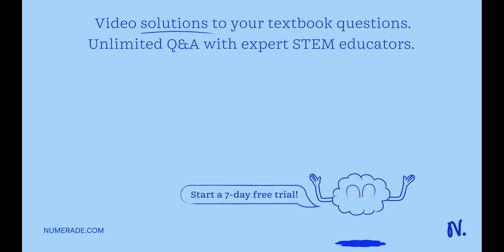Select all true statements (Select all answers that are true.... it is possible that any number of …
Select all true statements (Select all answers that are true. it is possible that any number of them are true, even none of them). a.) an object can speed up with a negative acceleration. b.) without acceleration, an object either doesn x27;t change its position, or changes its position linearly. c.) if an object switches the direction it x27;s moving, it must be accelerating. d.) an object with a positive acceleration must be slowing down. e.) an object that changes from a negative velocity to a positive velocity must be accelerating. f.) object a and object b both change their speed by 5 m/s, but b does this over a greater amount of time. this means that b has a greater acceleration. g.) none of these